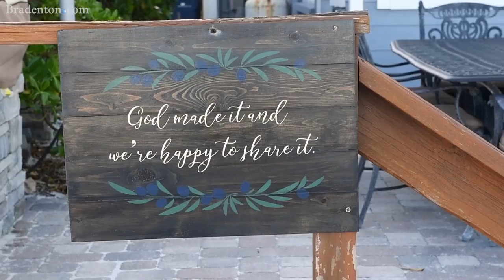Some residents constructed fences on Anna Maria beaches. Not so neighborly?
Some property owners on Anna Maria Island constructed fences, barring the way for beach walkers along that stretch of sand. Officials say they can, but some neighbors don't think it's very neighborly.